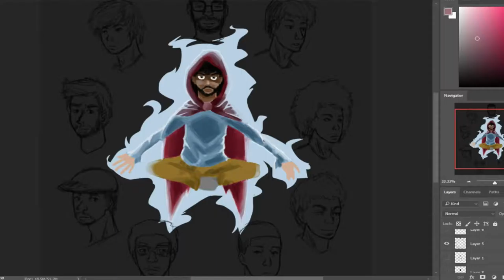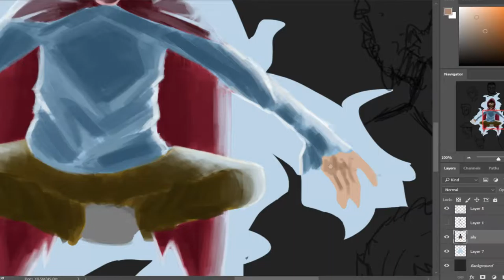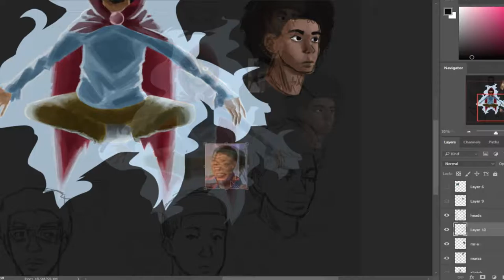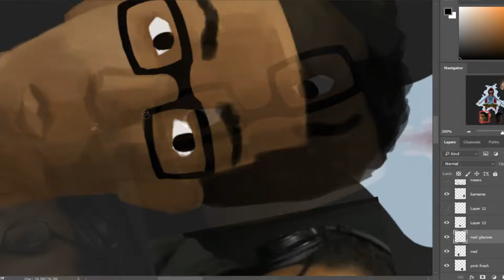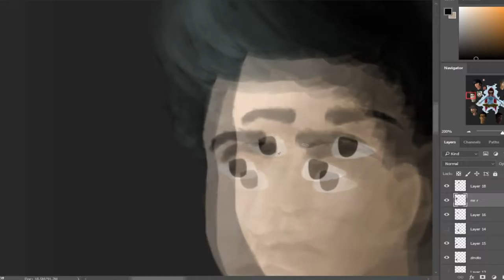[Speedart] TeamAlly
Piece for the 2GG Civil War contest.

ART RELATED STUFF
What Is Use:
► OBS